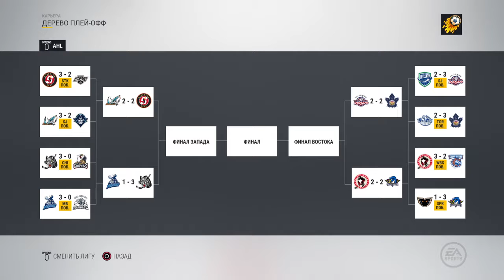NHL™ 17 (PS4) 1/4 Calder Cup Playoffs за Wilkes BarreScranton Penguins #5